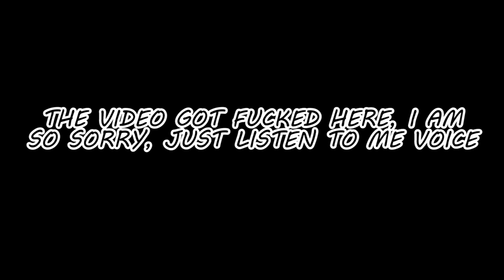i got another cat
a new cat has joined our family

SEND ME STUFF (if you'd like) :
Address: 10 Pine Street N. Unit 4
City: Thorold
Province: Ontario
Country: Canada
Postal Code: L2V 2N9

SPECIAL THANK YOU TO:

ASH TRASH
MELISSA PHILIP
BREE PRICE
CHLOEMAKNAE99
ANGELINA G
LAELA
SUMMER KAY
INGRID OSLANDSBOTN
ASTRA KING
BANGTANBOYSPINSONETSY